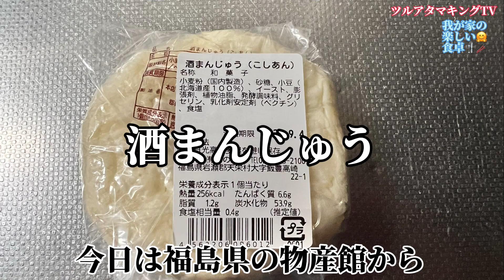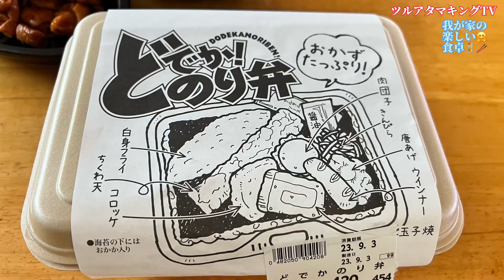我が家の楽しい食卓‼️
9月前半の記録です